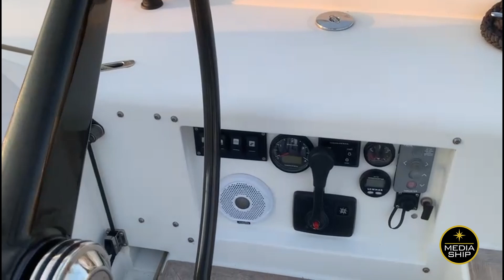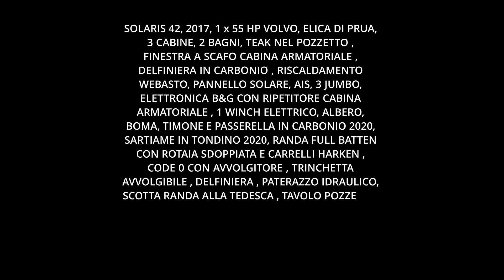SOLARIS 42 | FOR SALE